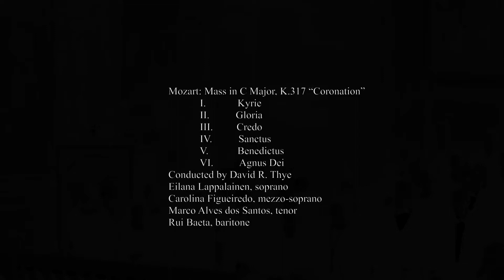MidAm International Concert in Lisbon, June 26, 2019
MIDAM INTERNATIONAL OF NYC
Peter Tiboris, General Music Director

Presents
American Choirs in Lisbon and Porto, Portugal
June 26 to July 5, 2019 Portugal Residency

Performance: June 26, 2019, 9 pm
Basilica da Estrela, Lisbon
Orquestra de Câmara de Cascais e Oeiras
Nikolay Lalov Music Director

Mozart: Mass in C Major, K.317 “Coronation”
I. Kyrie
II. Gloria
III. Credo
IV. Sanctus
V. Benedictus
VI. Agnus Dei
Conducted by David R. Thye
Eilana Lappalainen, soprano
Carolina Figueiredo, mezzo-soprano
Marco Alves dos Santos, tenor
Rui Baeta, baritone

Allan Robert Petker: Te Deum to Music (European Premiere)
I. “We Sing to the Majesty of God”
II. “We Sing to the Grace of God”
III. “Music Itself Glorifies God”
Conducted by Allan Robert Petker

Participating Choirs:
Skagit Valley College Chamber Choir, Mount Vernon, WA (Diane Johnson, Director)
Allan Petker Chorale, San Pedro, CA (Allan Robert Petker, Director)
Arizona Cantilena Chorale, Gilbert, AZ (David R. Thye, Director)
Omaha Symphonic Chorus, Hillsboro, KS (Gregory D. Zielke, Director)

Beethoven: Symphony No. 7  in A major, Op. 92
I. Poco sostenuto – Vivace
II. Allegretto
III. Presto – Assai meno presto (trio)
IV. Allegro con brio
Conducted by Peter Tiboris